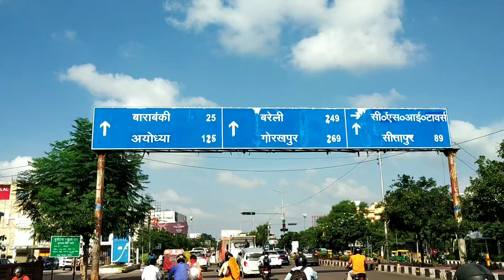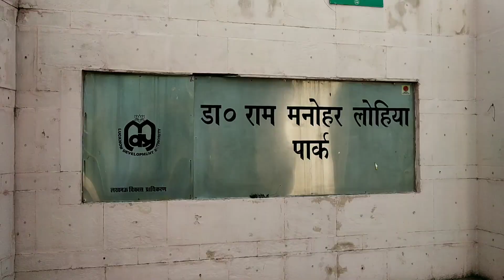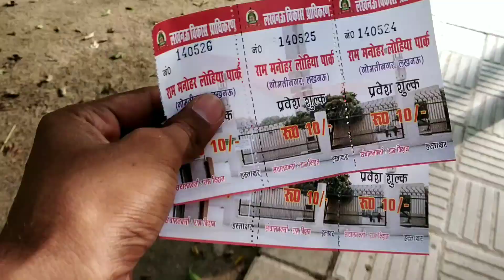Birthday Celebration Gone Wrong With All Friend @TafriWaleLaundey Watch Full Video 😑😑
About this Video - This video is all about of  Vivek kushvaha birthday celebration and I am explorer little bit Ram Manohar Lohiya park . if you want to full explore Ram Manohar Lohia park then comment on below.

1 -Smart Phone

2 - Tripod

3 - Microphone

4 - Earphone

1 - birthday celebration blog in Lucknow
2 - birthday celebration in Lohiya park
3 - biggest park in Lucknow celebration birthday party
4 - best location for celebrating birthday
5 - best location in Lucknow celebrating birthday